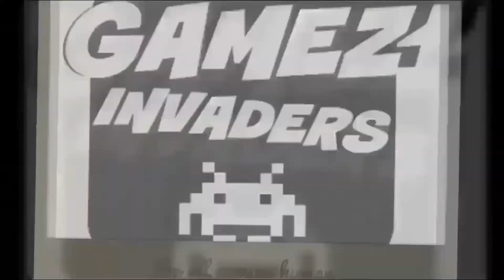CYBERPUNK 2077 [GIG: THE LORD GIVETH AND TAKETH AWAY] Find the SUV!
Here is the "Severance" GIG of CYBERPUNK 2077!
Objectives completed: Go to the Valentino's auto shop, Find the SUV, Enter the USV, Escape with the SUV and Deliver SUV to the Nomads.